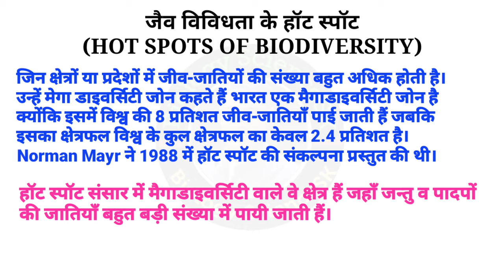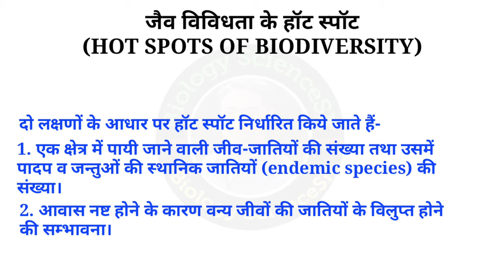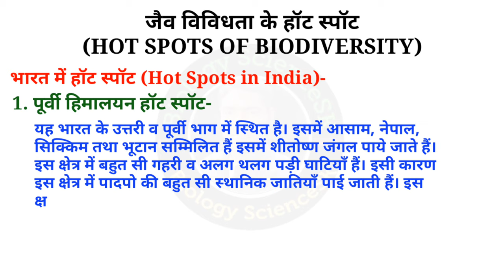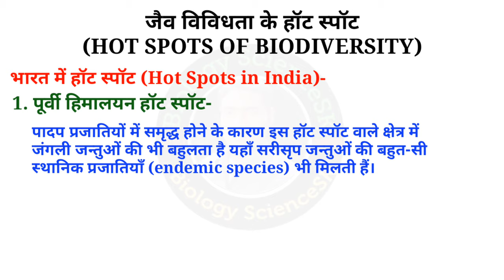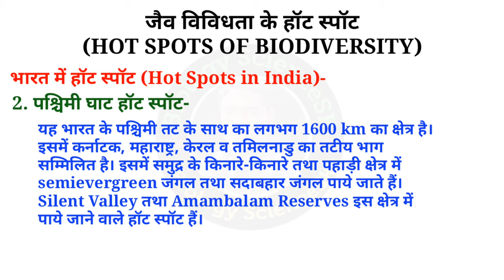जैव विविधता के हॉटस्पॉट (hotspots of biodiversity)| jaiv vividhata hotspot | bharat ke hotspot hindi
जैव विविधता के हॉट स्पॉट (HOT SPOTS OF BIODIVERSITY)- सभी स्थानों या क्षेत्रों पर जीव-जन्तु समान रूप से वितरित नहीं होते। इसी प्रकार जैव विविधता (biodiversity) भी एक समान नहीं होती। संसार के कुछ भागों में अनेक प्रकार के जीवों की बहुलता होती है और कुछ क्षेत्रों में जीवों तथा जीव-जातियों की संख्या बहुत कम होती है। जिन क्षेत्रों या प्रदेशों में जीव-जातियों की संख्या बहुत अधिक होती है उन्हें मैगा डाइवर्सिटी जोन (megadiversity zones) कहते हैं। भारत एक मैगाडाइवर्सिटी जोन है क्योंकि इसमें विश्व की 8 प्रतिशत जीव-जातियाँ पाई जाती हैं जबकि इसका क्षेत्रफल विश्व के कुल क्षेत्रफल का केवल 2.4 प्रतिशत है।

Norman Mayr ने 1988 में हॉट स्पॉट की संकल्पना प्रस्तुत की थी। इसके अनुसार जीवों को यथा स्थान संरक्षण (conservation) प्रदान करने के लिये मैगाडाइवर्सिटी क्षेत्रों को अग्रता क्षेत्र (priority areas) माना जाये ताकि वहाँ की जैव विविधता को बनाये रखा जा सके। अतः हॉट स्पॉट संसार में मैगाडाइवर्सिटी वाले वे क्षेत्र हैं जहाँ जन्तु व पादपों की जातियाँ बहुत बड़ी संख्या में पायी जाती हैं किन्तु उनके विनाश की बड़ी सम्भावना है और उनके संरक्षण की तुरन्त आवश्यकता है।